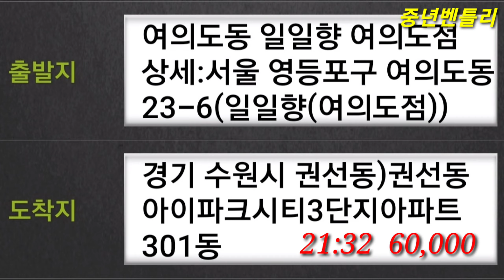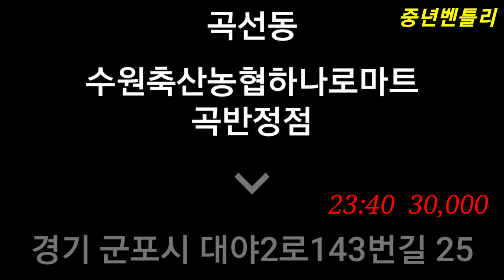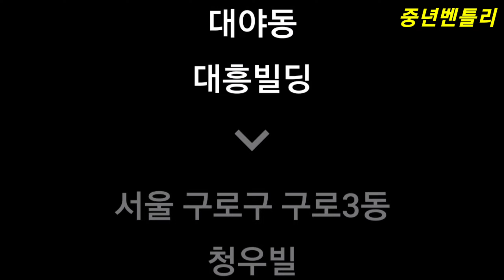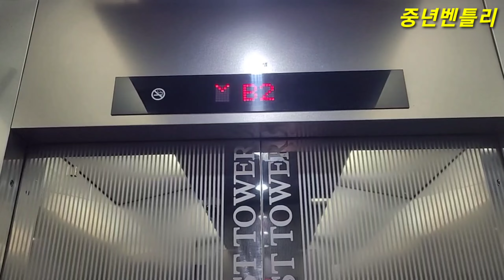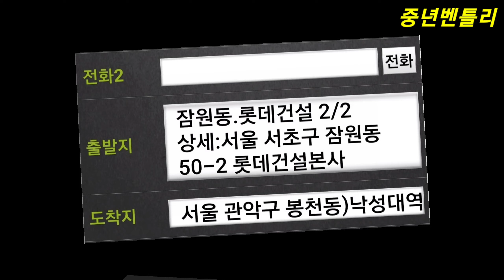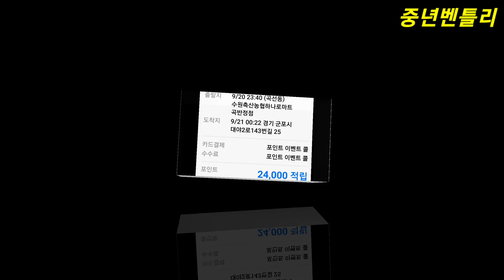여의도 출발콜/ 부지런히 다시시작 합니다/ 대리운전077 maxoncon♧중년벤틀리 20 Sep2022 대리기사 대리운전브이로그 운행여행기 젠틀리